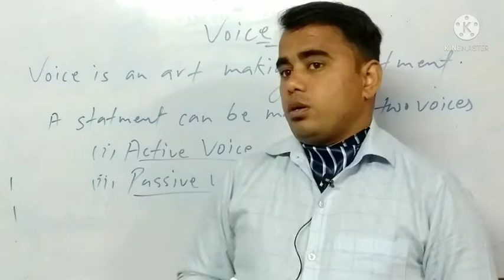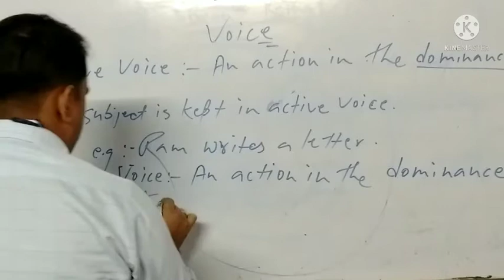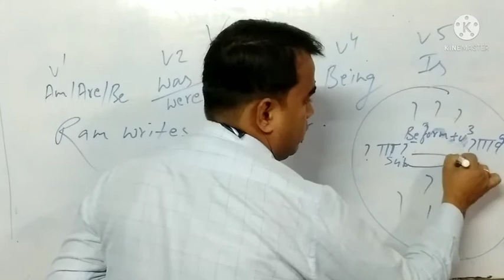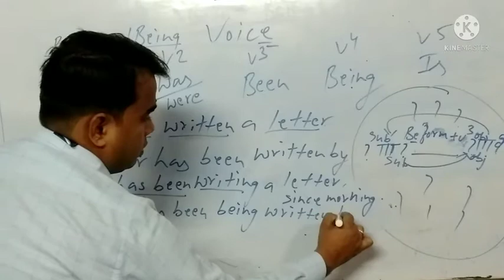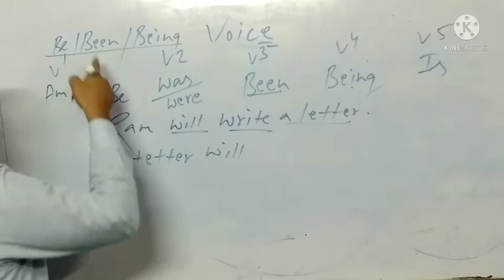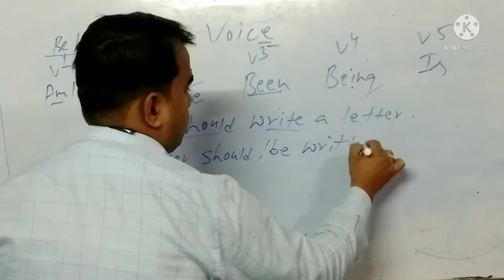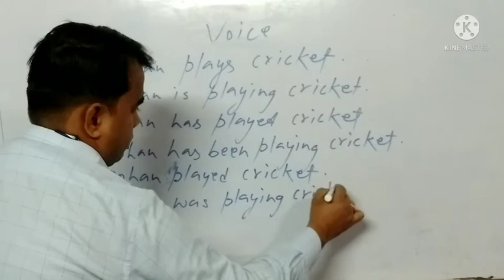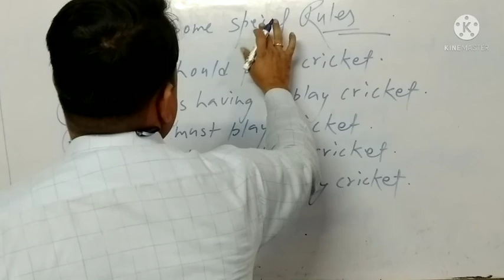Active Se Passive Banana Sikhe Three Minute Me By CK Saigal